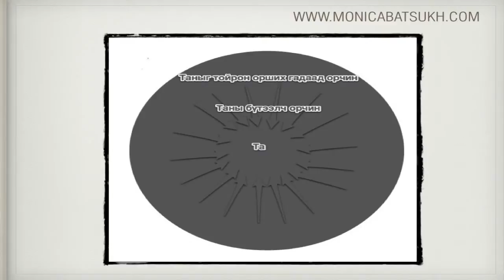Та яагаад зорилготой байх ёстой вэ? (11 of 72)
2014 оны 11 сарын 29нд болсон Зорилгоо хэрхэн тодорхойлох вэ? онлайн уулзалтын 10 дахь хэсгийг танд хүргэж байна.

8 цаг 30 минут үргэлжилсэн энэ уулзалт маань Монголчуудын огт мэдэхгүй анзаардаггүйгээс болж гаргадаг амьдралын олон чухал асуудлыг шийдэхэд гайхалтай боломжуудыг нээх болно.

Энэ онлайн уулзалтанд оролцсон бүх оролцогчиддоо чин сэтгэлээсээ талархал илэрхийлье.

Хэрэв та манай дараагийн онлайн уулзалтуудад оролцохыг хүсвэл 88770338 дугаарын утсаар залгаж лавлана уу.

Бид сондгой тоотой сар бүрийн хамгийн сүүлийн Бямба гаригт 18 цагаас онлайн уулзалтаа хийдэг. Төлбөр нь дөнгөж 30 000 төгрөг.

2015 оны 1 сарын 24нд "Бусдад хэрхэн нөлөөлөх вэ?" сэдвээр хийх болно.

Манай имэйл листэнд бүртгүүлээд шинээр гарсан онлайн уулзалтын бичлэгийг имэйлээр хүлээн авч байгаарай.

танд хэрэгтэй хувийн асуудлыг шийдэх Боломжуудыг нээх болно.